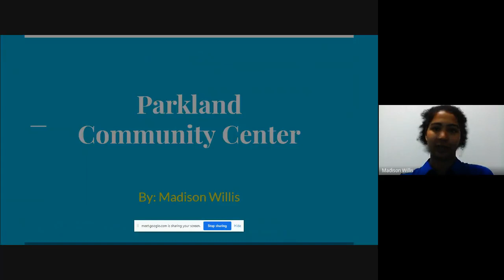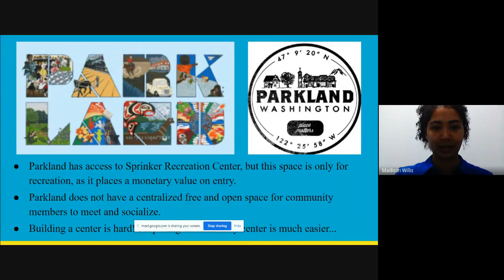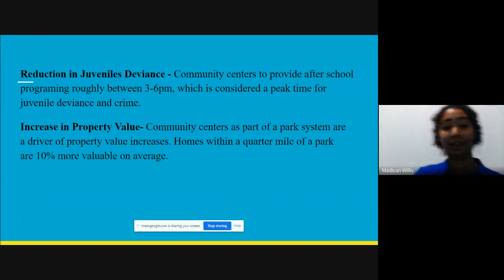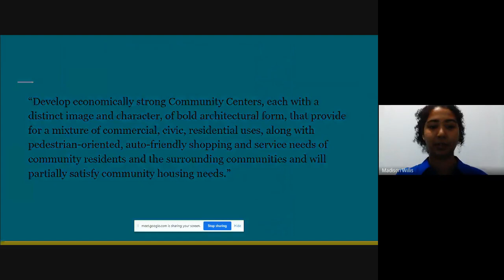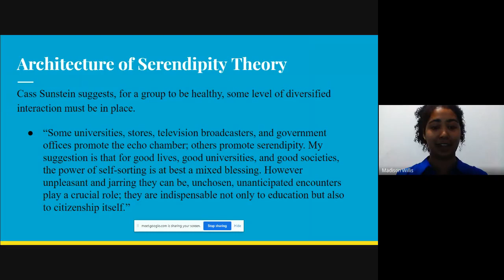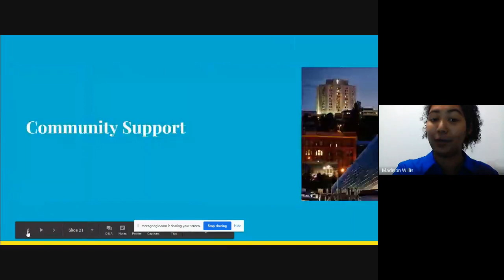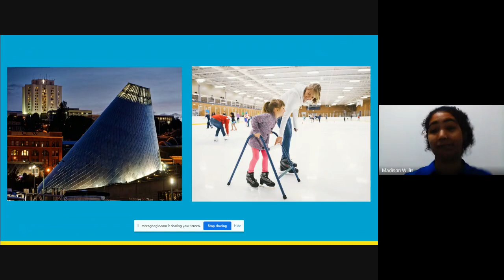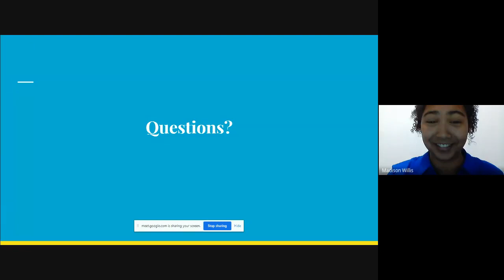Madison Willis- Capstone Presentation